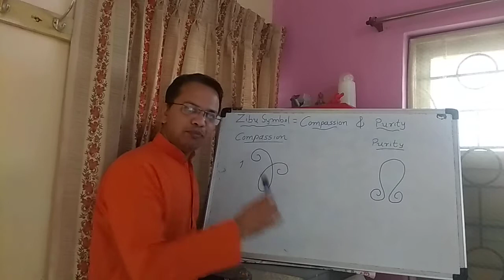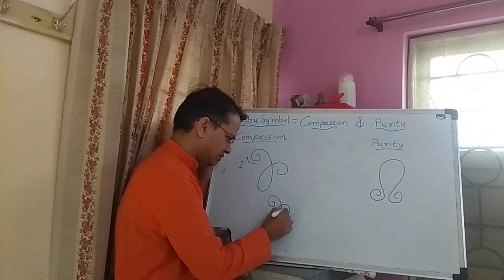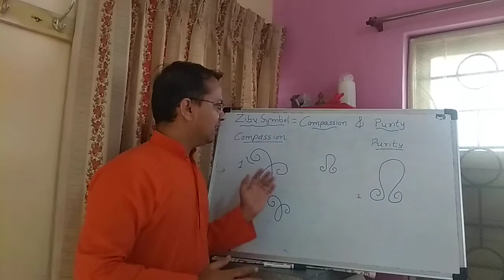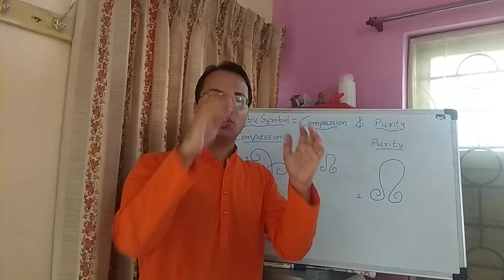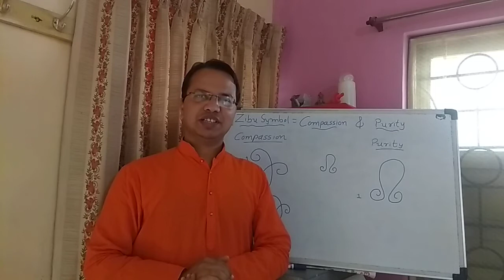Zibu Symbols Compassion and Purity. Free me sikhe Zibu Symbols on my YouTube channel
I heartly welcome you all in my Dr Hasmukh All purpose channel.

Zibu Symbols Compassion and Purity.

These Symbols are mostly related to spirituality.
So those who wants to grow in spirituality they can use this Symbol.

1. Do meditation on these Symbols.
On agna chakra and heart chakra.
2. Use tratak method
3. Use in your house , food ,water .
4. Draw by finger.

Myself Dr Hasmukh Parikh.

I am a Dentist plus alternative healing therapist.

I am.

Karuna Reiki Master.
Lamafera Master.
Crystal Healer.
Crystal Grid Healer.
Crystal Vastu Consultant.
Subconscious Mind Trainor.
Auricular Therapist.

Here in this channel I will provide you lots of information, knowledge, tricks related to your physical, mental, emotional, financial, business, Vastu.

If you want to get motivation then you can also get it from this channel.

If you want to get to grow spiritually then you will also get knowledge in this channel.

Dr Hasmukh Parikh.